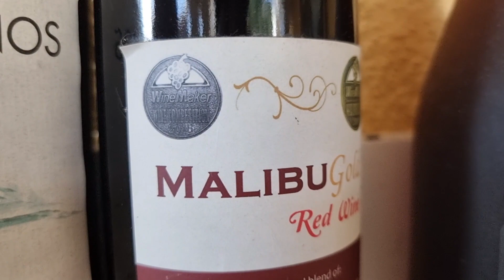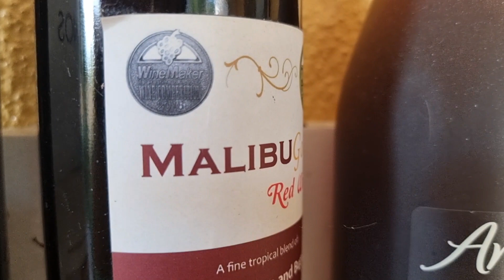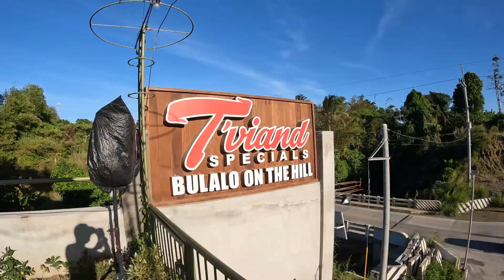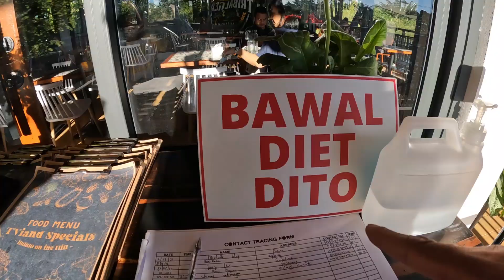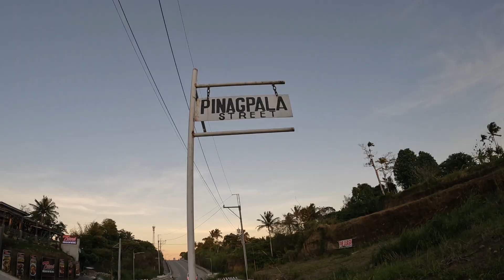My Dream House